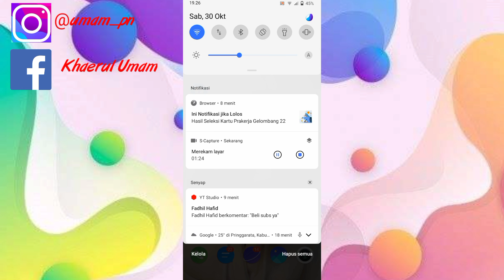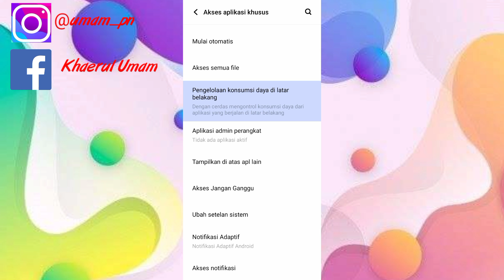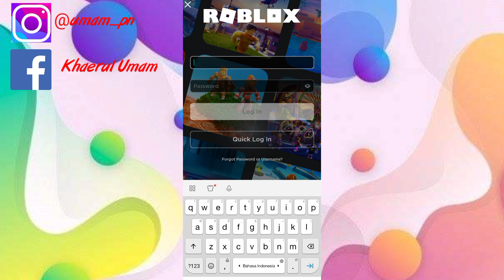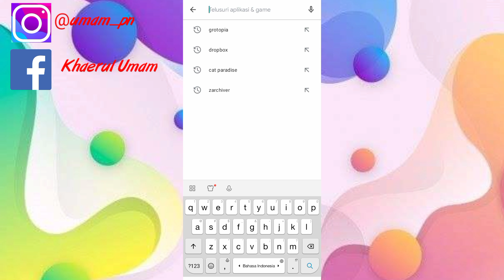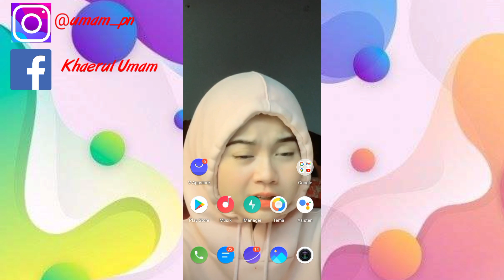Cara Mengatasi Roblox Terjadi Kesalahan || Cara Mengatasi Tidak Bisa Login Roblox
Assalamu'alaikum warahmatullahi wabarakatuh kali ini saya akan membagikan tutorial yaitu tentang bagaimana cara mengatasi Roblox terjadi kesalahan atau cara mengatasi tidak bisa login Roblox iya guys baik semoga bermanfaat sob selamat menonton yahu